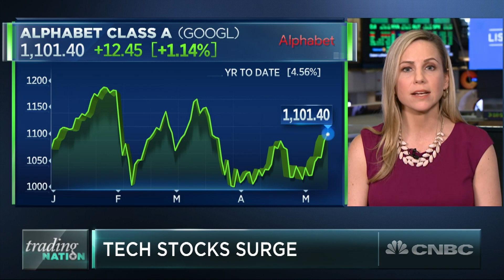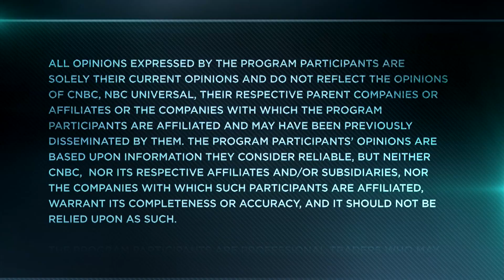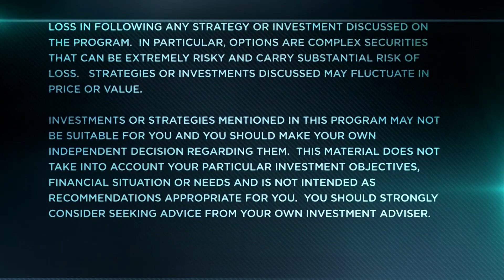The Tech Rally Is Back In Business As Earnings Season Wraps Up | Trading Nation | CNBC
The tech sector is closing in on highs not seen since mid-March. This revived rally has more room to run, CFRA Research’s Lindsey Bell tells Sara Eisen.